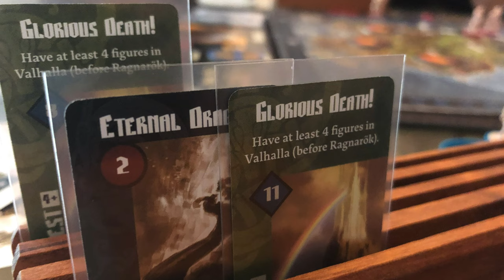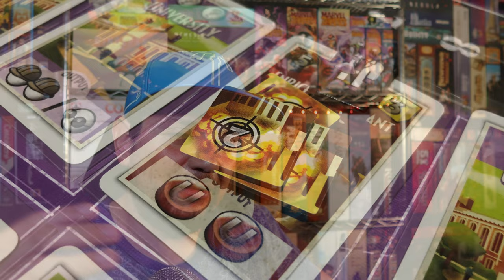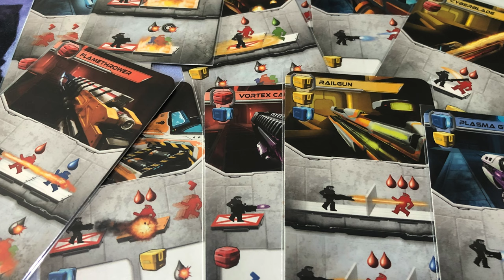Top 5 Euros Agresivos - Cubos y Violencia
En esta ocasión Josh nos trae sus 5 juegos Euro donde hay interacción agresiva y directa con los demás jugadores... desde combate hasta posicionamiento pasivo agresivo de cubos.

00:00 Intro
01:10 5 - Cubos pasivo agresivos
02:45 4 - Monstruos y pleitos regionales
04:15 3 - Peleas en el fin del mundo
06:01 2 - Dejaré mi bomba aquí
08:21 1 - Pacman con metralleta
11:00 Cierre